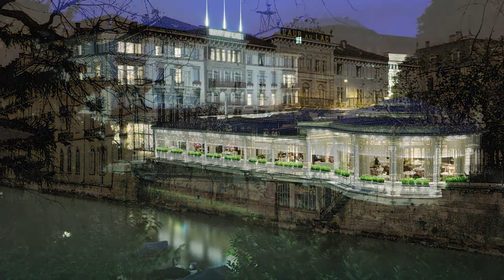Best Hotels in Europe Baur Au Lac Zurich Swiss Luxury 5 star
General Manager Wilhelm Luxem talks about the history of the family owned Baur au Lac.